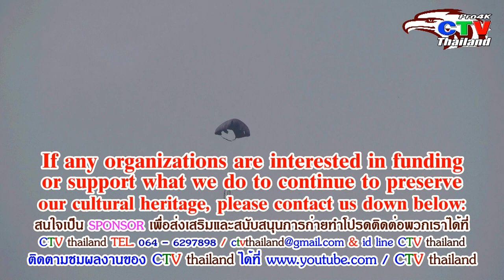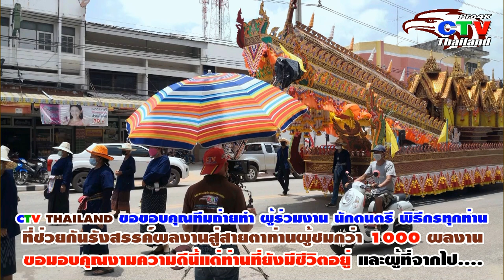จุดตะไล 2 ล้าน มุมกล้องเครน 2 Million Pinwheel fireballs crane camera angles, perfect beauty. EP.6